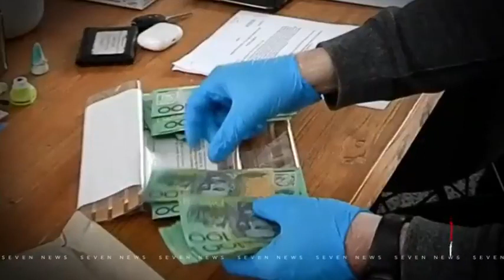V/Line sacks CEO over IBAC hearing [7News • Oct 20 2020]